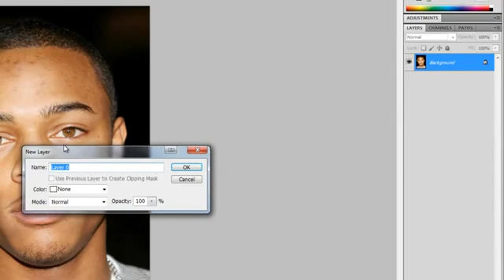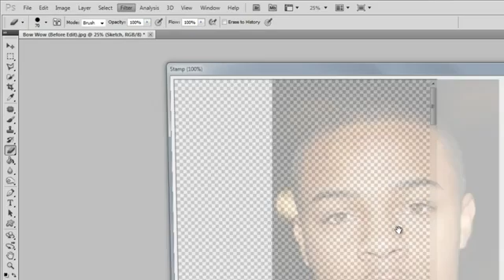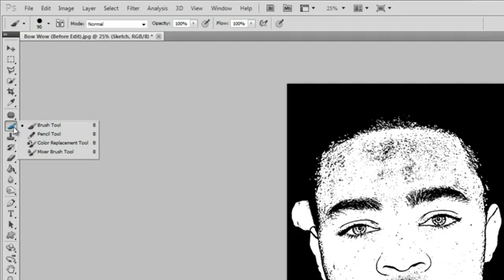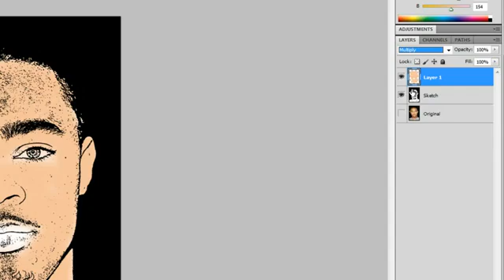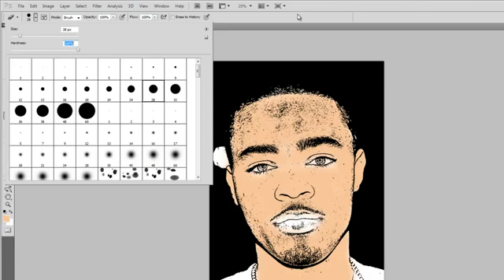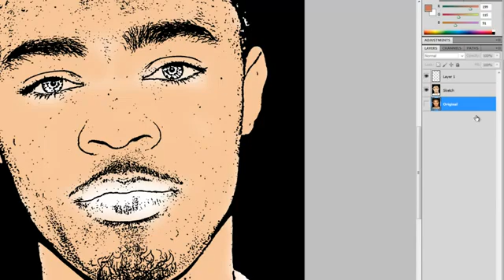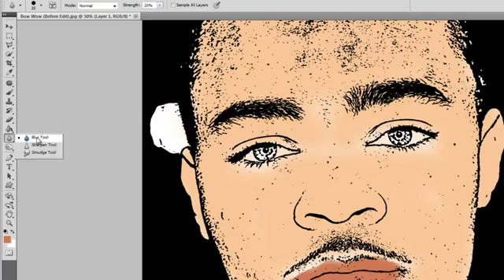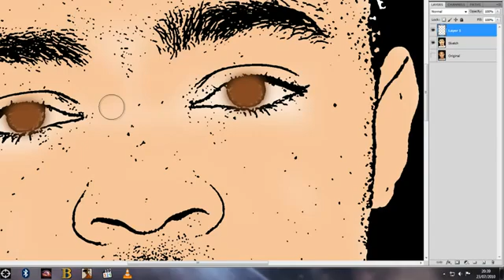Photoshop CS5 - Cartoon Vector Effect - Tutorial - How To